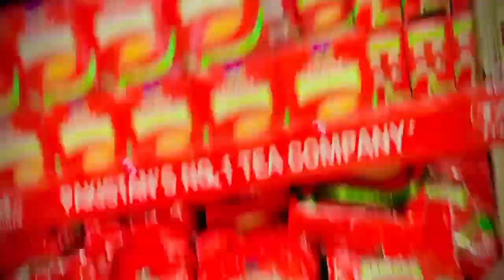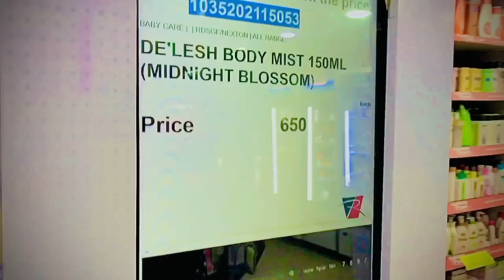EID 1st DAY VLOG BY HAMZA RAJPOOT | EID MUBARAK✨❤️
EID 1st DAY VLOG BY HAMZA RAJPOOT | EID MUBARAK✨❤️ vlogs eidmubarak eid2024 #@YtRajpootvlog